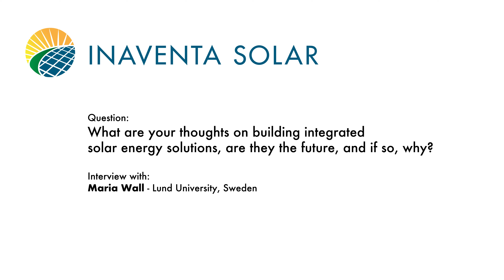Building integrated solar solutions - are they the future?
Maria Wall from Lund University in Sweden shares her thoughts on building integrated solar solutions:

We have talked with Maria Wall, Senior lecturer at Division of Energy and Building Design at Lund University in Sweden, and asked her about her thoughts on building integrated solar energy solutions - are they the future, and if so, Why?